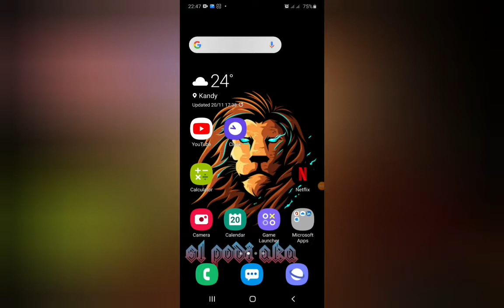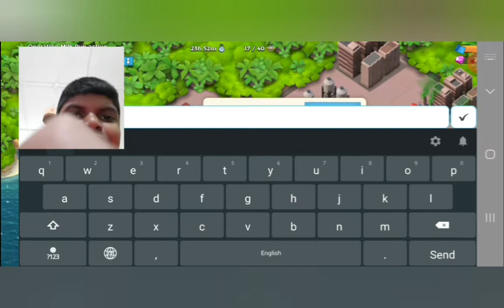boom beach game play sinhala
boom beach sinhala